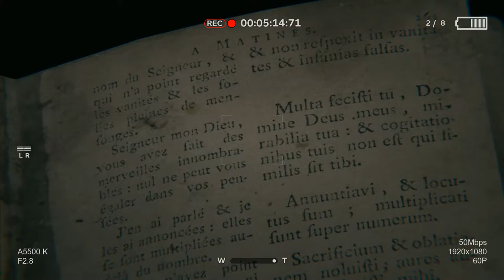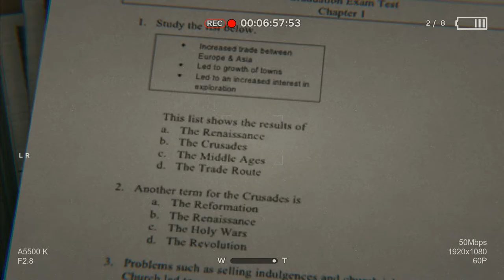Outlast 2 Demo [ONLY]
I was going to comment on the map being out of date (at the very least not having South Sudan), but then I saw that this was supposed to take place in February 1996 (wasn't dilapidated at all, so it couldn't be old). Actually, probably only the school parts will. The camera is clearly too new for 1996.

Anyway, obviously scared me a considerable amount, just like Outlast. I'm a huge wimp when it comes to horror games, so that's really no surprise.

That said, and the upcoming criticism applies to the original as well, I think they try too hard to go for the "edgy", torture/gore-porn horror which for me is entirely orthogonal to actually being scared in a game or movie. Yeah, you made a cross out of dead children. Sure, that's upsetting and in incredibly poor taste, but it's not scary. Same with seeing all the dead bodies in the first game. Yeah, that's gross, I get it. Not scary. Same with the genital mutilation scene at the end. Off-putting, yes. Scary? No.

Seems like an unnecessary crutch.

Not to make it seem like I'm too down on it. There's every indication that it will be an incredibly scary game that I will be too much of a wimp to play, just like the original (which I played with infinite batteries and full brightness).

Compared to the original, it did seem strange how little the main character reacted to things like, say, finding the first dead body or the mass grave of children.